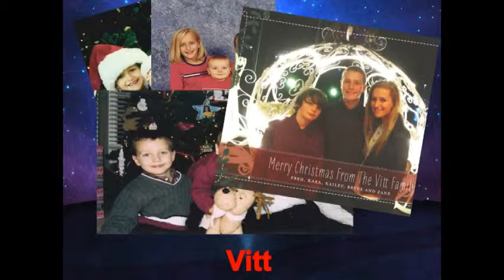“Unwrapping the Gift of Christmas" Pastor Beeker - New Hope Lutheran Church on 12-24-14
Pastor Craig Beeker at New Hope Lutheran Church - in Agoura Hills, CA, preaches on " Unwrapping the Gift of Christmas.” Aren’t there a lot of crazy Christmas traditions and stories that sneak into our Christmas memories? And what about the Christmas letters that now seem mandatory that chronicle the story of a family’s year? But it is collecting the pictures over the years that allows you to see families change. Kids grow into adults; grandparents leave wholes where they once were. But it reminds us that Christmas is more than unwrapping presents, it’s the story of how God unwraps the story of His people—our stories of a walk of faith that is far richer than any gift you can receive. Don’t leave Christ at Christmas; unwrap it all year long…every day. This is another uplifting and challenging sermon at New Hope Lutheran Church that you won't want to miss!